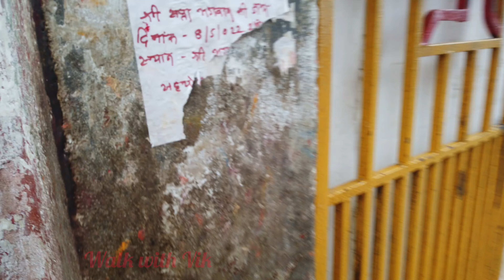Deoghar | Babadham | Baidyanath Dham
Deoghar Walk Tour | 4K Walk Tour India